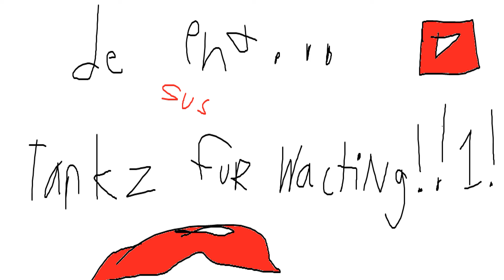how to youtbe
sO ePIk!!!11!!! yOuu shoULD fOlloW tHeSe insRTUCtIoNz!!1111